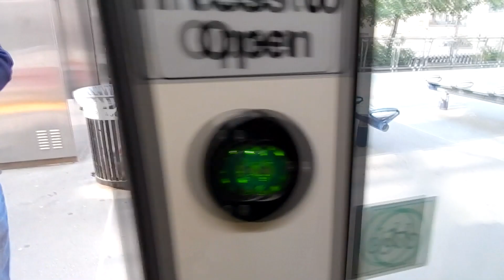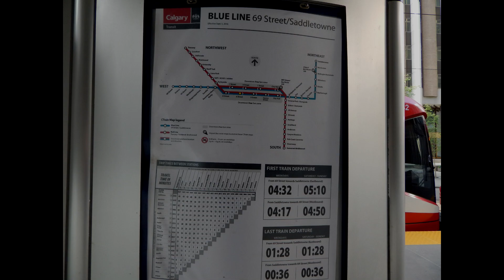Calgary C-Train Ride in Downtown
Calgary Transit - CTrain is a light rail transit system in Calgary, Alberta, Canada. It began operation on May 25, 1981 and has expanded as the city has increased in population. The system is operated by Calgary Transit, as part of the Calgary municipal government's transportation department. As of 2017, it is one of the busiest light rail transit systems in North America, with 306,900 weekday riders, and has been growing steadily in recent years. About 45% of workers in downtown Calgary take the CTrain to work.